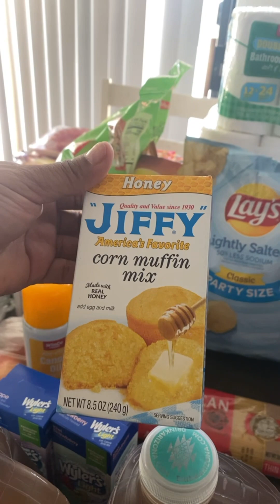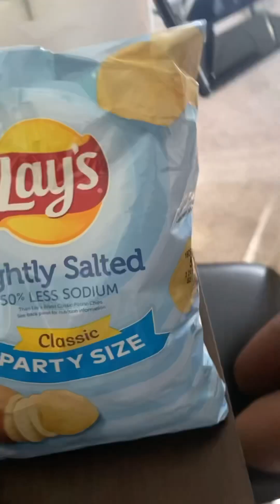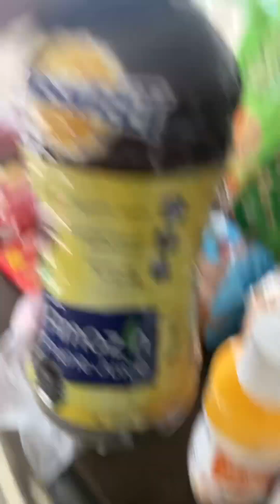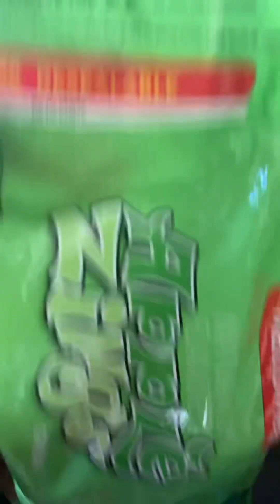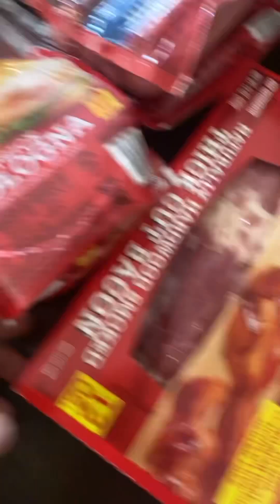Winco grocery haul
Winco # Groceryshopping